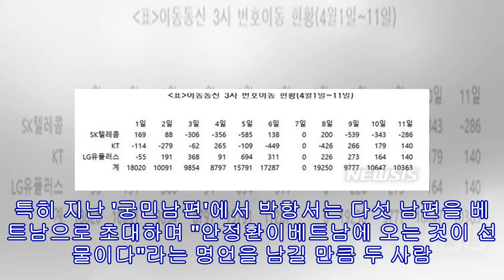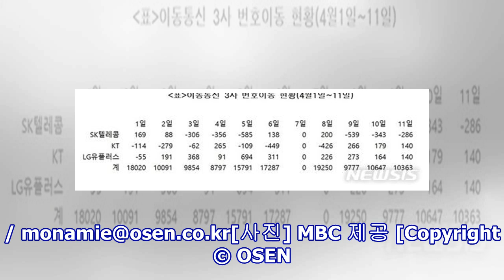'궁민남편' 안정환, 박항서에 17년 만에 '2002 월드컵' 답 뽀뽀 [Oh!쎈 컷]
[OSEN=연휘선 기자] 안정환이 17년 만에 박항서에게 답 뽀뽀를 날렸다.MBC 예능 프로그램 '일밤-궁민남편'(이하 '궁민남편' 측은 14일 박항서와 안정환의 스틸 컷을 공개했다.안정환은 고등학생 때 처음 박항서를 만나 이후 국가대표 선수와 코치로 맹활약하며 우리나라의 축구 신화를 이끌어왔고 현재까지도 특별한 인연을 이어오고 있다. 특히 지난 '궁민남편'에서 박항서는 다섯 남편을 베트남으로 초대하며 "안정환이베트남에 오는 것이 선물이다"라는 명언을 남길 만큼 두 사람의 남다른 우애가 빛을 발해왔다.그런 가운데 오늘(14일 방송에...